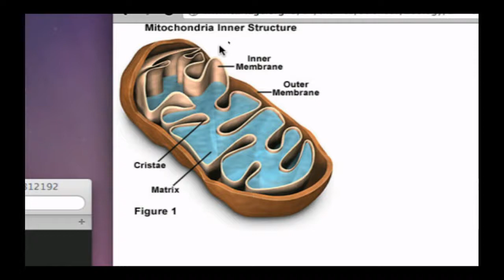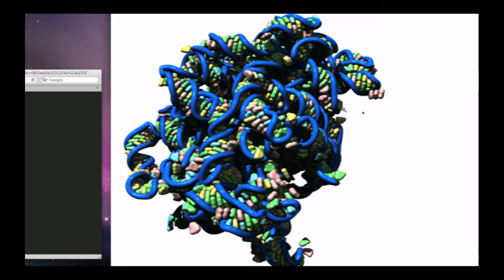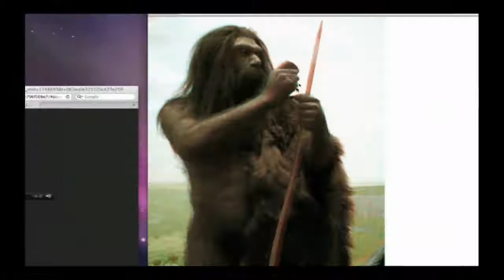TWIS 286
Episode 286 of This Week in Science broadcast live from the TWiT Network on 23 September, 2010.

Discussion topics include:
Gorilla Malaria Jumprope, Russian Anti-Aging, Life On Ice, Fired And Wired, Neanderthal Complexities, Dealing With Radiation, And Much, Much More!!!